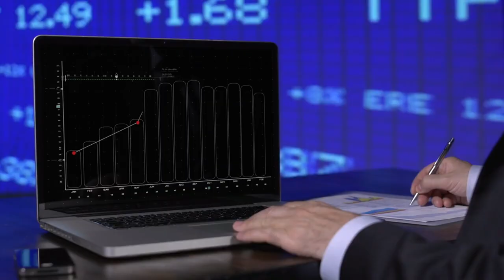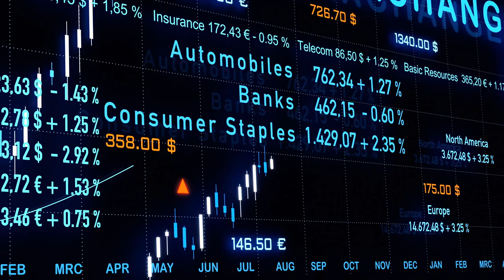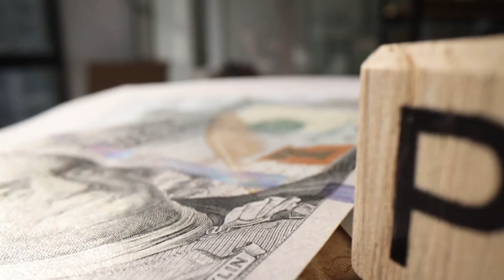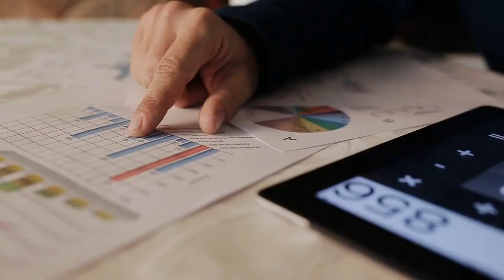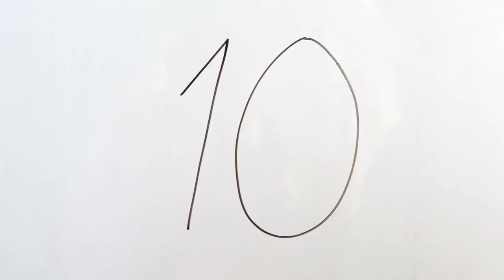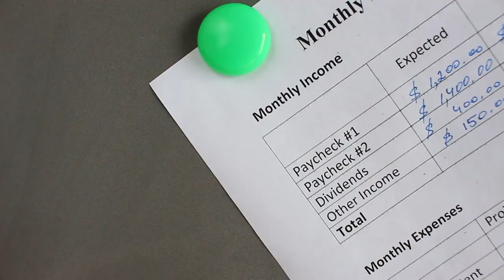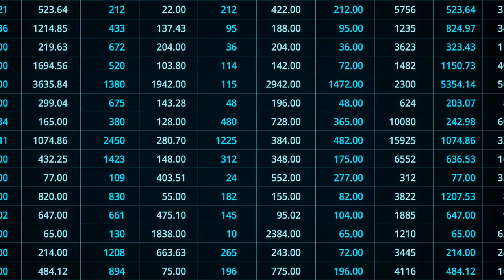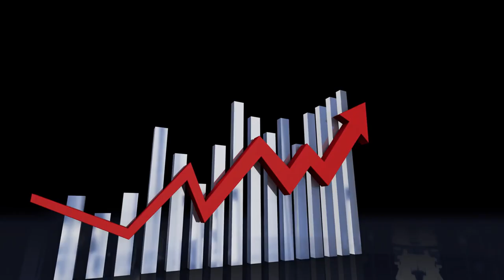'Maximizing Your Financial Growth: Tracking Progress and Success'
In this video, 'Maximizing Your Financial Growth: Tracking Progress and Success', we'll dive into keys to maximizing your financial growth that can help you discover critical strategies for tracking your economic progress and achieving success. This guide offers practical tips and insights for the general public.

Maximizing economic growth and monitoring gain, saving financial safety net, achieving goals by tracking progress, financial success strategies, financial success journey of money,  financial advisors for guidance, wealth management techniques, understanding financial objectives, achieving plans by monitoring improvement, and investment growth tracking

"Maximizing financial growth and meticulously tracking economic progress, 'New Money Financial' stands as a beacon of modern financial management and investment innovation."

1. Financial Growth Strategies: "Exploring diverse financial growth strategies can lead to sustained increases in personal wealth over time."

2. Wealth Maximization Techniques: "Effective wealth maximization techniques often involve a mix of smart investments and careful spending."

3. Investment Growth Tips: "Regularly updating your knowledge with the latest investment growth tips can significantly boost your portfolio's performance."
4. Maximizing Portfolio Returns: "Maximizing portfolio returns requires a balanced approach between risk and reward."

5. Wealth-Building Principles: "Adhering to tried-and-tested wealth-building principles is key to achieving long-term financial success."
6. Long-term Financial Planning: "Long-term financial planning is essential for securing a comfortable and stable future."

7. High-Yield Investment Opportunities: "High-yield investment opportunities can be lucrative but come with higher risks."

8. Personal Finance Growth Hacks: "Learning and applying personal finance growth hacks can expedite your journey to financial freedom."

9. Effective Wealth Management: "Effective wealth management involves growing and protecting your assets.

10. Financial Growth and Stability: "Achieving a balance between financial growth and stability is crucial for sustainable wealth."

11. Asset Accumulation Strategies: "Asset accumulation strategies should focus on diversifying investments to mitigate risks."

12. Smart Investment Practices: "Smart investment practices involve staying informed and making decisions based on data, not emotions."

13. Maximizing Capital Gains: "Maximizing capital gains often necessitates a strategic approach to buying and selling assets."

14. Wealth Accumulation Tips: "Regular savings and intelligent investing are fundamental wealth accumulation tips."

15. Financial Growth for Beginners: "Understanding the basics of financial growth is an important first step for beginners."

16.  Advanced Financial Growth Tactics: "Advanced financial growth tactics may include exploring alternative investments and global markets."
18. Financial Growth and Risk Management: "Effective financial growth and risk management require a thorough understanding of market dynamics."

20.  Economic Growth and Personal Finance: "Personal finance strategies should adapt to broader economic growth trends to maximize benefits."

In this article, we'll dive into one key strategy that can help you maximize financial growth.
Let's embark on this journey together! Discover 15 essentials for maximizing your financial growth: tracking progress and success.

This guide provides practical tips and insights for achieving economic prosperity.

👇 Keep reading for more insights: Start Earning: New Money Strategies for Financial Success Today
0:00 Intro
0:00 in this video, maximizing your financial
0:02 growth tracking progress and success
0:08 financial growth that can help you
1:04 growth tips with the latest investment
2:17 Financial growth and risk management
3:03: achieving economic Prosperity if you
3:35 financial growth tracking progress and
4:41 financial goals, why set financial goals?
5:02 goals like buying a house the power of
6:50 advice sometimes we need a little help
7:12 about setting goals making informed
8:00 grow significantly thanks to the power